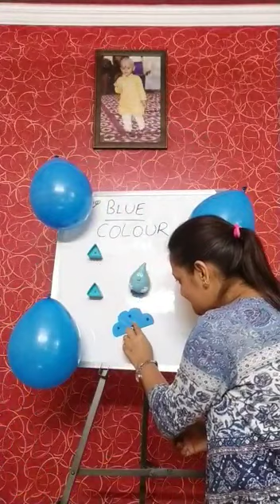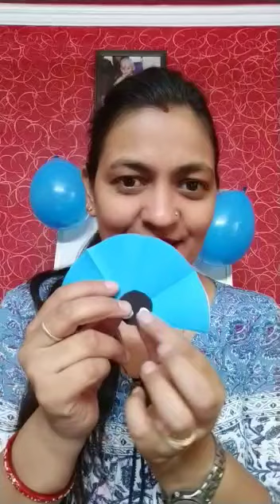Blue colour day activity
Granmothers arms school